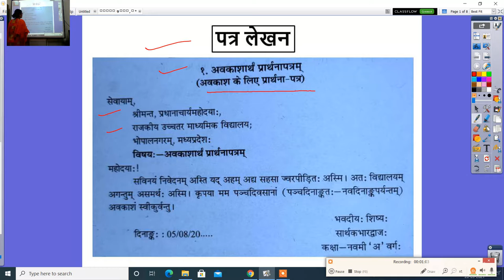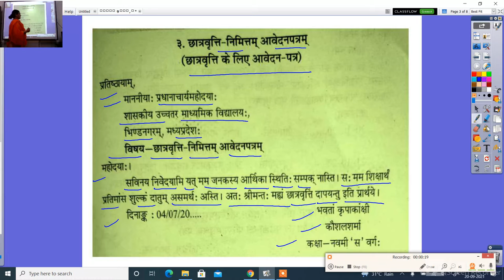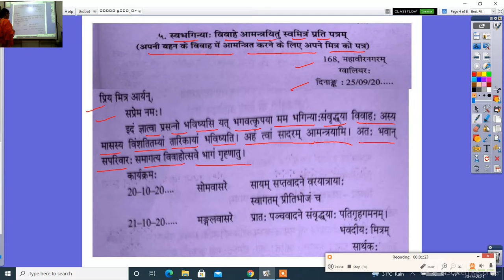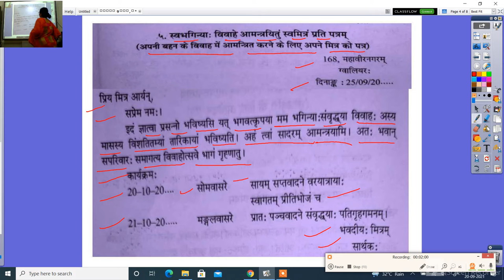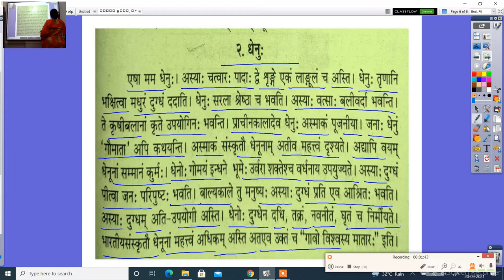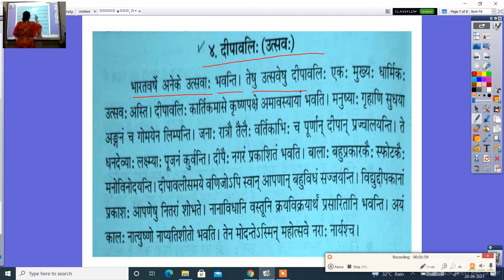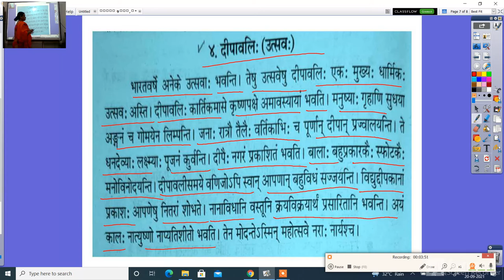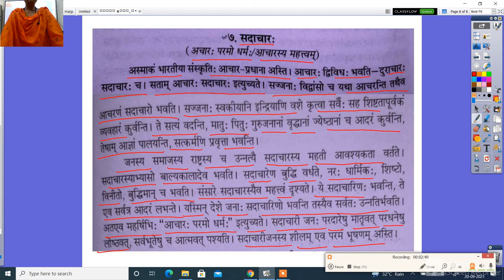कक्षा 9 संस्कृत पत्र लेखन , निबंध